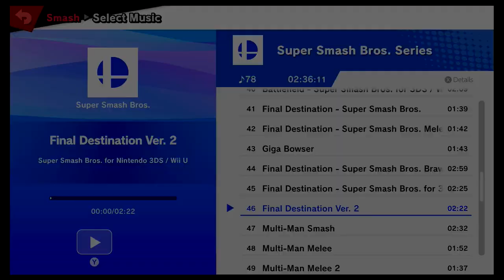Super Smash Bros Ultimate Amiibo Fights – Kazuya & Co #253 Capcom vs Playstatiion army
Shout out to SuperYT Girl for the request, Thanks!!!  Which amiibo would you like to see battle it out next? Smash On!!! I wanted to apologize ahead of time if you do not see your requests right away. Unfortunately I'm still a couple of days behind, but I make sure I go through all the requests. Please understand I'm not neglecting any request, I go through all the requests in the order they were received, so please bare with me a little longer and enjoy this wonderful community that everyone has help me built :) Thank you for your time and patience!